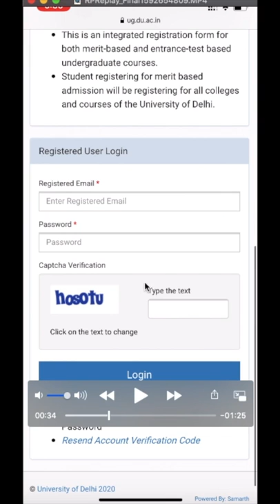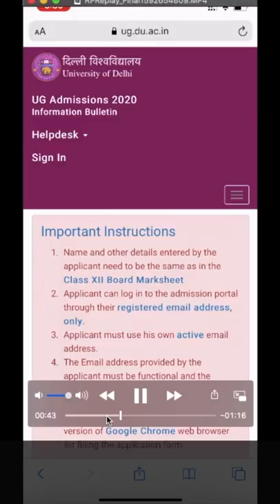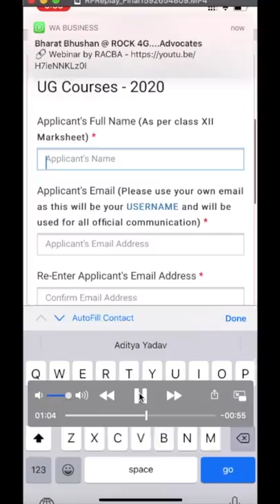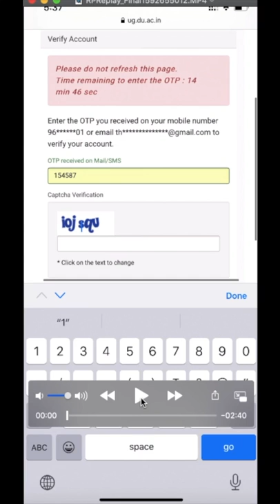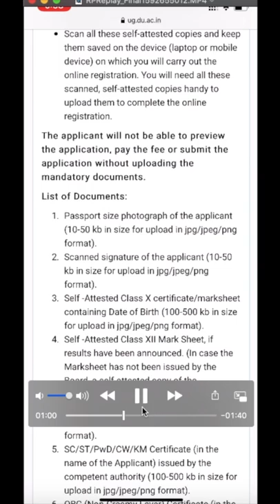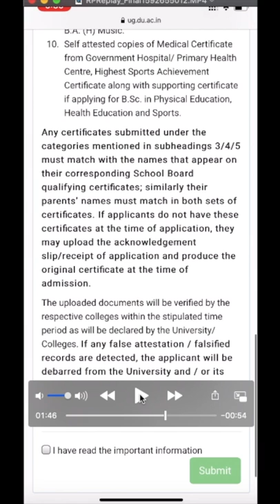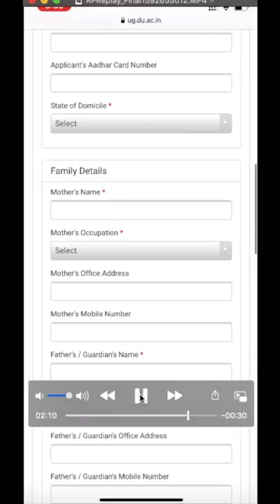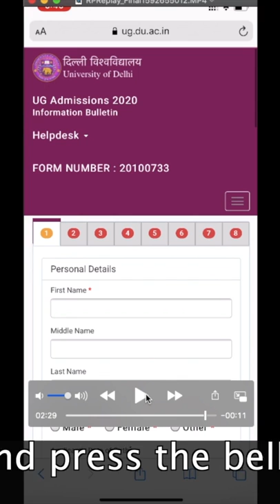How to Register for Delhi University Admission Forms 2020 | Registration Forms | Demo | Aditya Yadav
FORMS FOR PG COURSES ARE OUT AS WELL. SAME PROCEDURE WILL FOLLOW.
This is a tutorial demo video as how to register and fill the form for Delhi University Admissions 2020. Registration Forms are out. We will make Part 2 of this video soon.